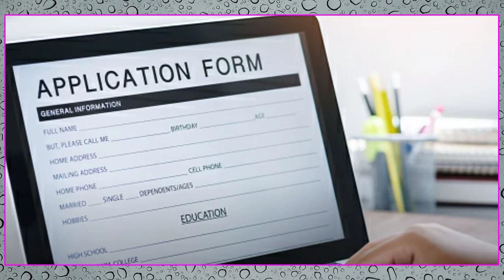ఇంట్లో కూర్చుని ఎలాంటి కష్టం లేకుండా మీ పిల్లలతో ఆడుకుంటూ రోజుకు 2000 సంపాదించే అద్భుతమైన ప్యాకింగ్